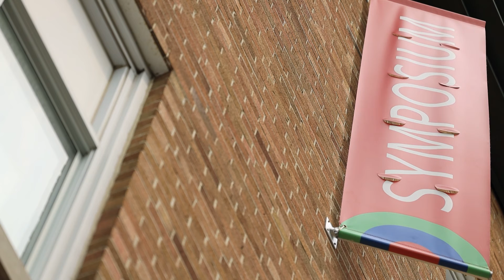39e SIACBSP - Aïda Vosoughi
Aïda Vosoughi présente l'oeuvre sur laquelle elle travaille dans le cadre du Symposium international d'art contemporain de Baie-Saint-Paul.